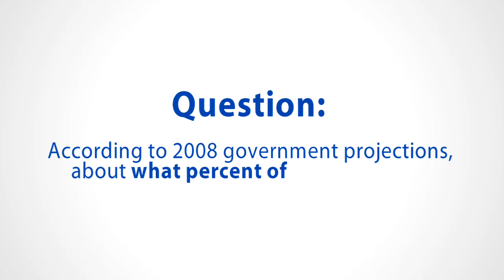Energy IQ, Day 1: Meeting Future Energy Demand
On the streets of Washington, D.C., Americans energy knowledge is put to the test with questions from APIs third annual Energy IQ survey. In this video, people are asked, What percent of global energy demand in 2030 will be met by fossil fuels, such as oil, natural gas and coal? Watch to see how they answer.